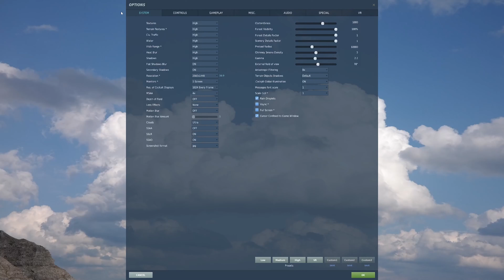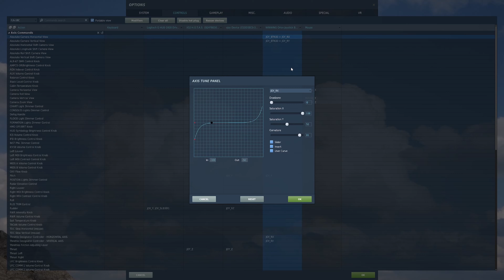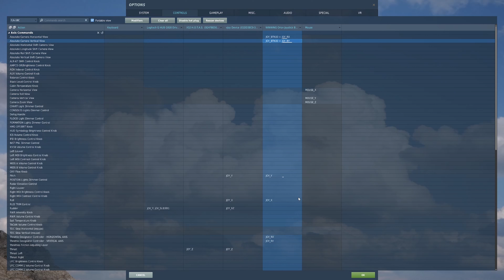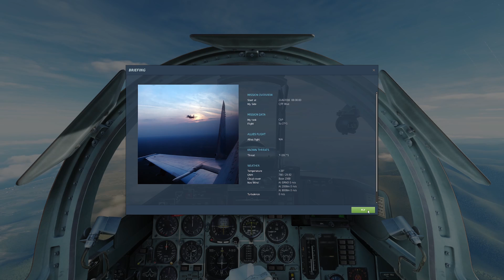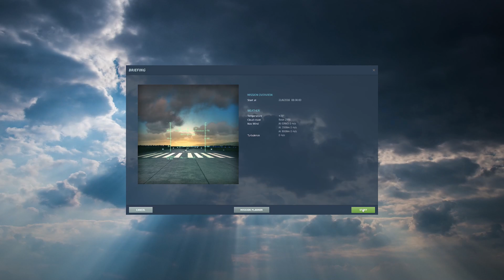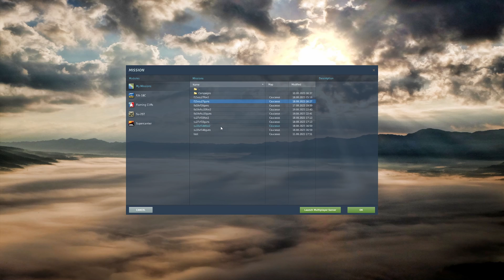Dog fighting with no head tracking in DCS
My Oculus rift s stopped working recently and this is how I've been playing with no head tracking.